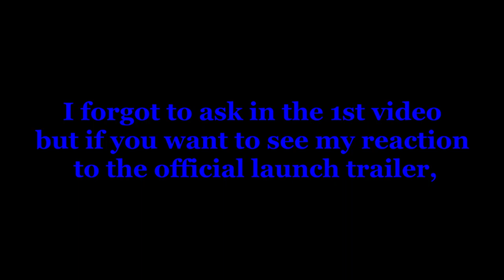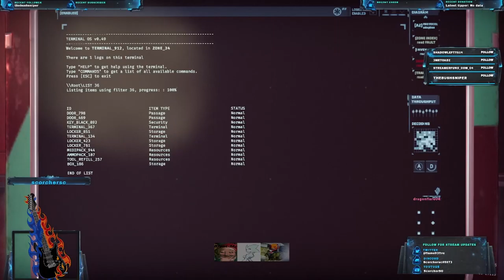THEY CAN FLY?!?!? | R006B1: HEXAHEDRONS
They replaced chickens and I am NOT ok wit it! They shoot lasers now, and can fly??? That's bulls*it!